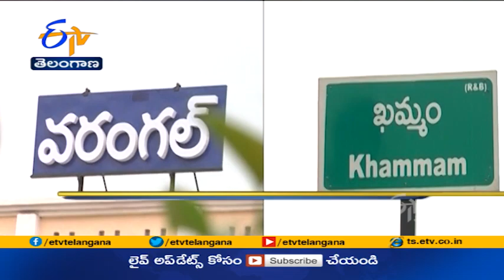3 PM | Ghantaravam | News Headlines | 15th April 2021 | ETV Telangana